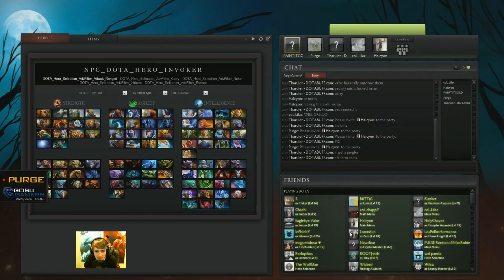Dota 2 Purge plays DireTide - Viper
If you guys want to find out how DireTide works, go

I played these games with a stack of pro players. Here are their twitters: